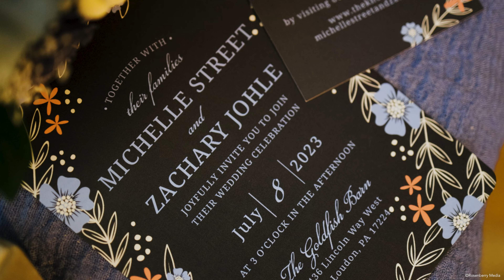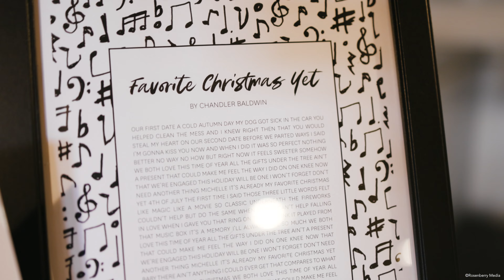Michelle & Zach Wedding Film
Michelle & Zack Wedding Trailer
July 8th, 2023
The Goldfish Barn

Music License ID:
MB01BPK1IRVNCPR
MB01OGWESVT3UWC
MB01YZWAX5GEIXS